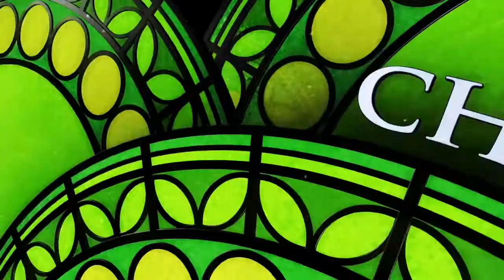Kingdom Hearts HD 1.5 Remix PS3 - Trailer de Lancement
Kingdom Hearts HD 1.5 Remix - Trailer de Lancement

Cette vidéo montre une oeuvre qui n'est en aucun cas la propriété de BacktotheGEEK